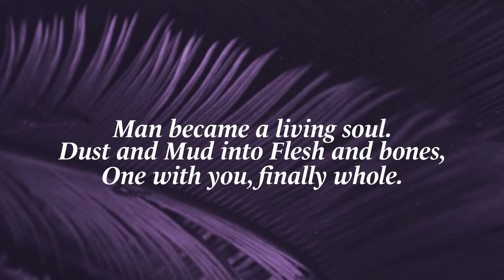Falling Into Goodness // Conflicted Within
When you take a commitment, you now realize that you are setting yourself up for internal conflict. Whatever you give up, when you are confronted with the option of partaking again, you find yourself in conflict with your desires. Perhaps we are consumed with keeping the law instead of trying to live by the spirit. Perhaps we are too consumed with sin avoidance verses seeking to love perfectly.